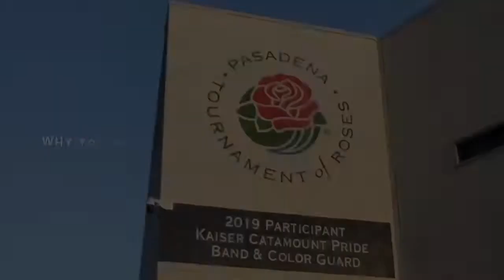HENRY J. KAISER BAND RECRUITMENT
Come and join the Henry J. Kaiser High School Band and Colorguard